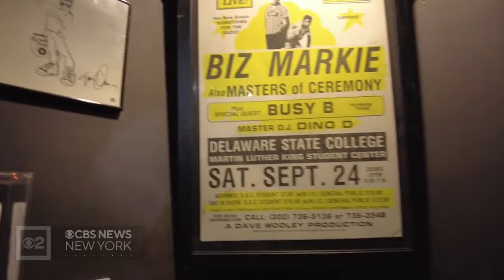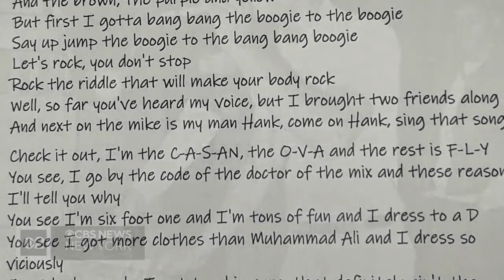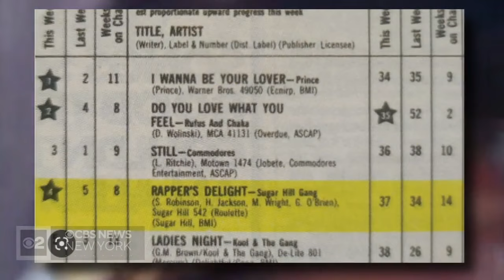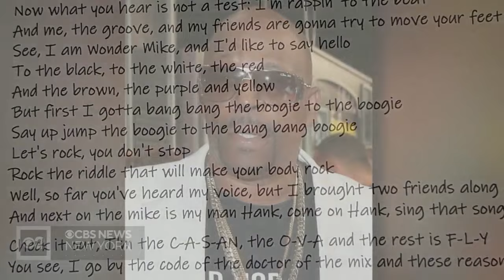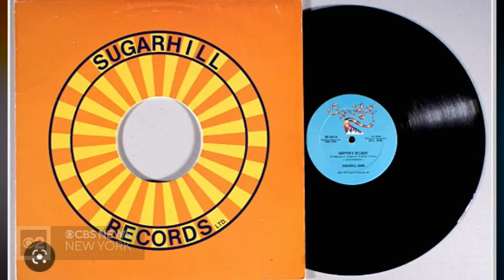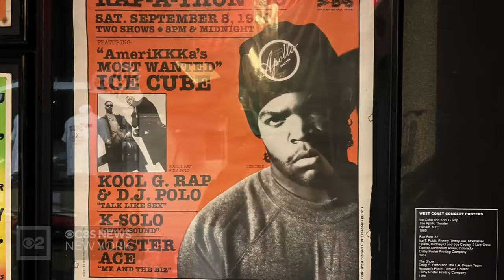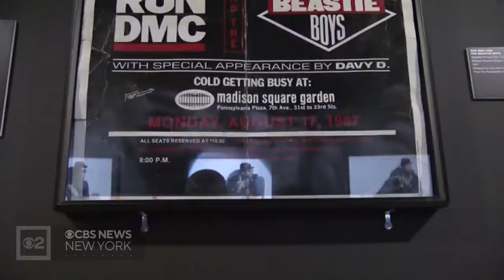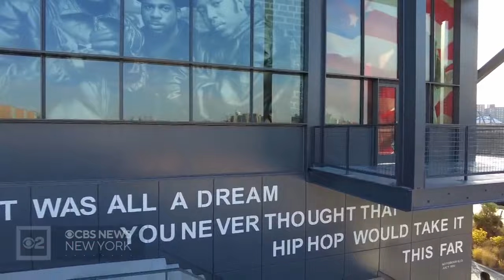Hip-Hop at 50: Born in the Bronx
Maurice DuBois, a hip-hop superfan from the very beginning, hosts this CBS New York special presentation.